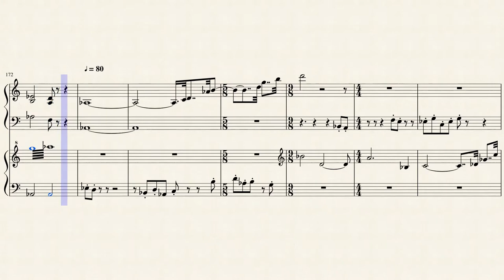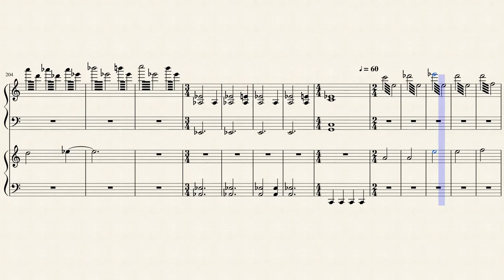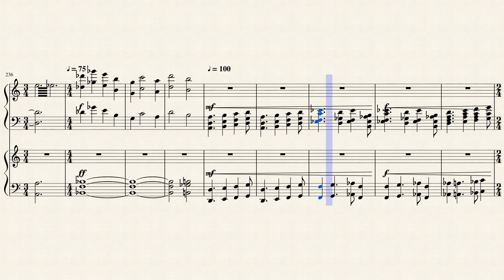John Williams Piano Project-ROTLA-The Well of Souls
I am attempting to put the whole score of the 1981 motion picture "Raiders of the Lost Ark" on piano Sheet Music.
This is the fifth part of the film, set in the The Well of Souls.
0:04 The Floor that Moves: A cue played in the well of souls. (Remember the Indiana Jones Lego Game? ROTLA LVL 4-The Well of Souls. the Quiet Moments).
5:02 Discovering the Ark: Another Appearance of the Ark theme, and probably the last appearance for a while. This tune ends when the Nazi's gather around the well.